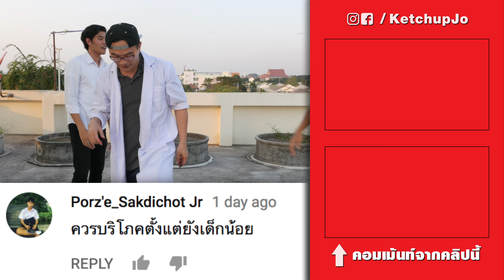ตบขวดด้วยมือเปล่า... ทำได้ไง!?! 🍾💥🤚Ft. Tung TV & TumRaiD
ขวดจะแตกมั๊ย ถ้าผมจะตบปากขวดด้วยมือเปล่า?!? วันนี้ผมมีการทดลองสนุกๆ พร้อมกับเพื่อนของผมคือ Tung TV และ TumRaiD ร่วมการทดลองด้วย มาช่วยลุ้นกันว่า พวกเราจะทำการทดลองนี้สำเร็จหรือไม่?

อย่าลืมติดตามผมในเฟสบุ๊ค อินสตาแกรม และ ยูทูป

► Post: ตู้ ป.ณ. 25 ปณจ. จรเข้บัว กรุงเทพฯ 10230